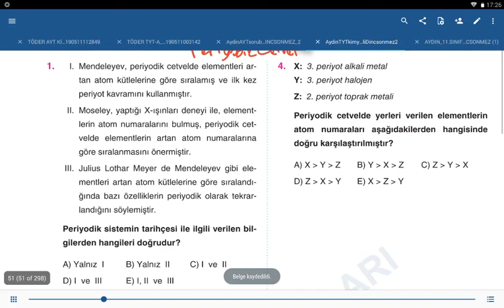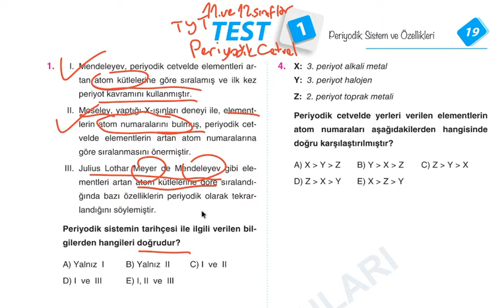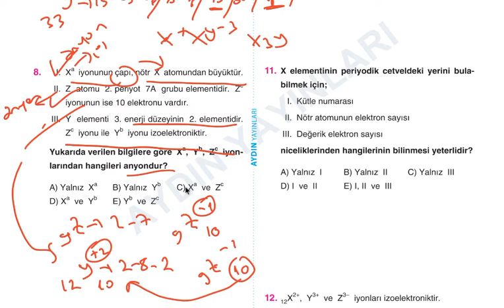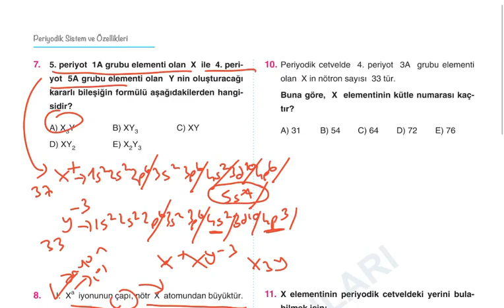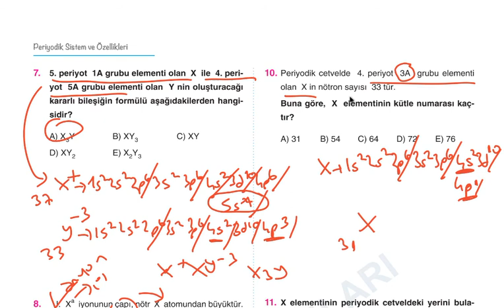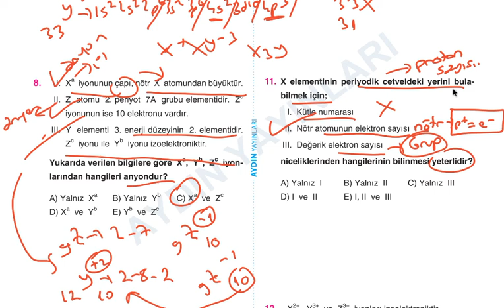11.ve 12.Sınıflar Aydın Yayınları TYT Kimya Soru Bankası Periyodik Cetvel-1